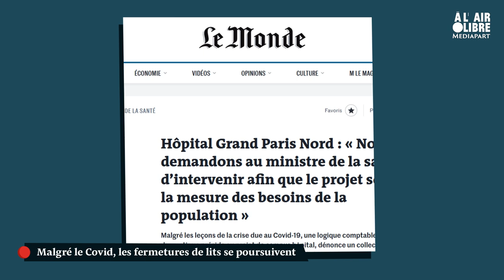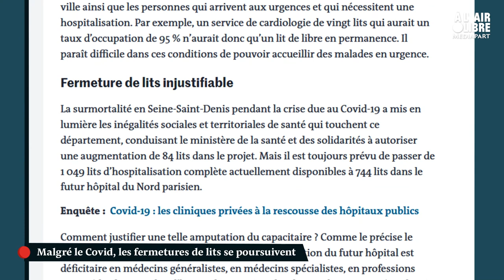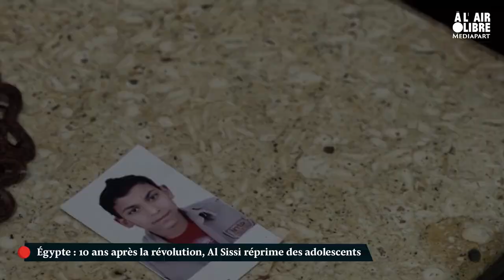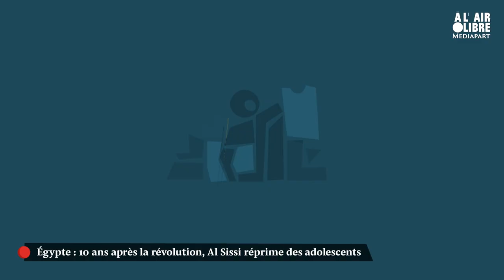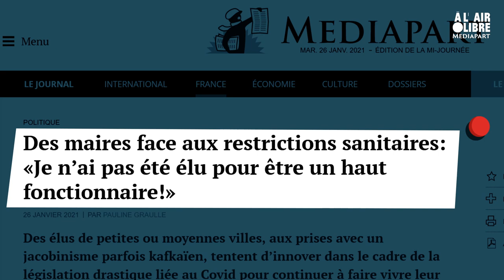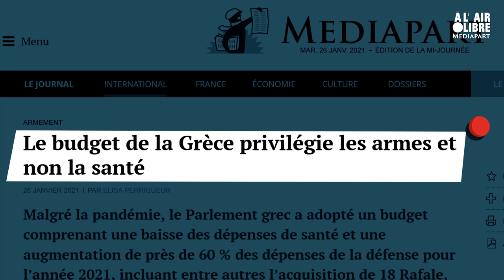À l'air libre (61) Sonia Krimi : «Il y a une ligne laïcarde et stigmatisante à LREM»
Dans « À l’air libre » mardi, la députée En Marche de la Manche dit tout le mal qu'elle pense de la loi renforçant les principes républicains. Pour elle, vouloir faire l'islam de France, « c'est une connerie ». Alors que la révolution égyptienne a 10 ans, elle dénonce la légion d'honneur remise par Emmanuel Macron au maréchal Sissi.